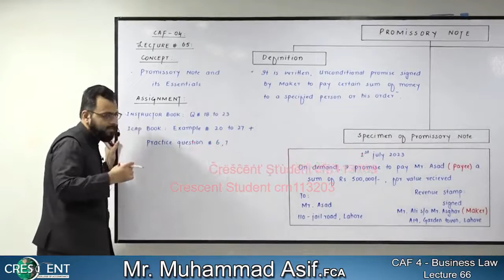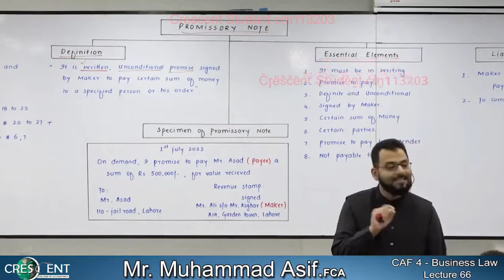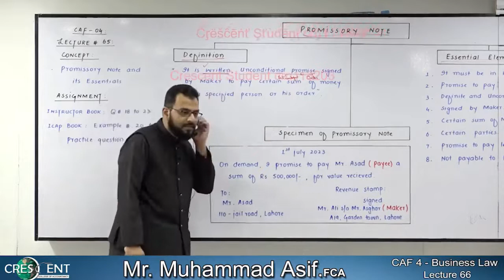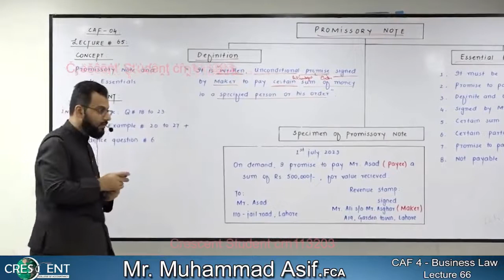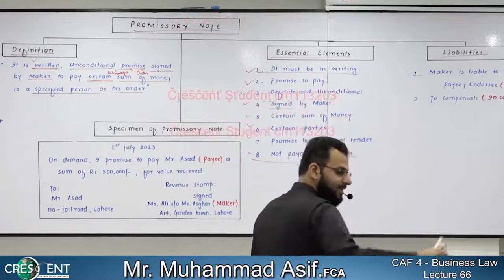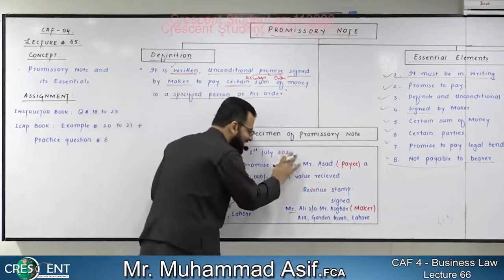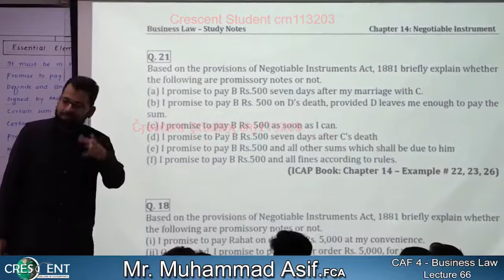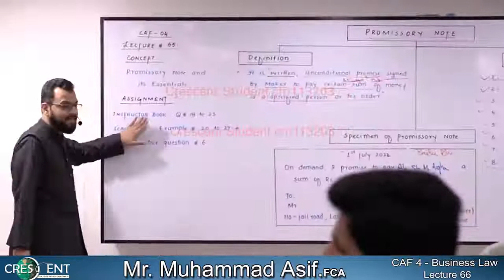CAF-4 ~ Sir Asif ~ Lecture-66 ~ Business-Law